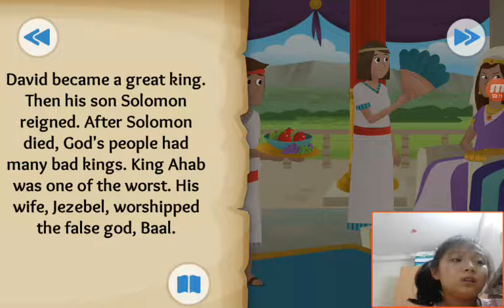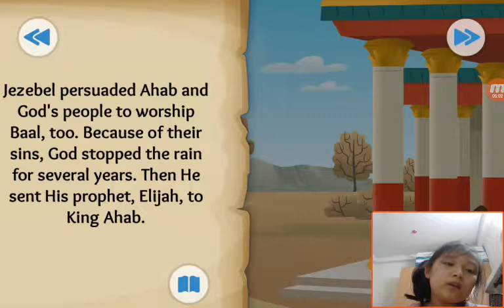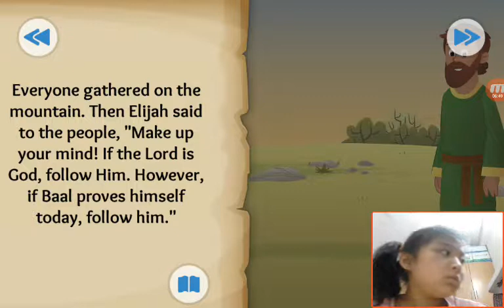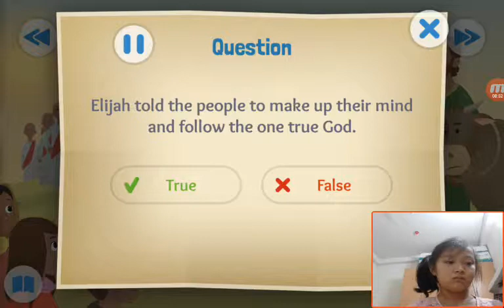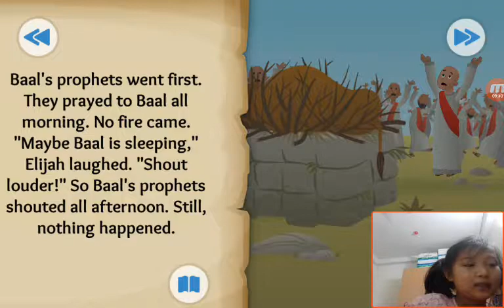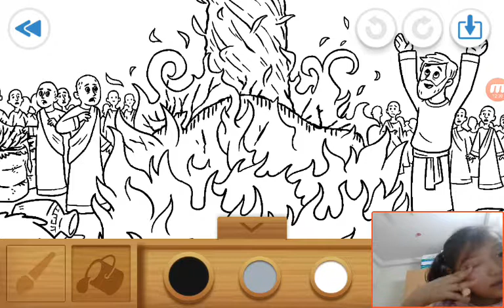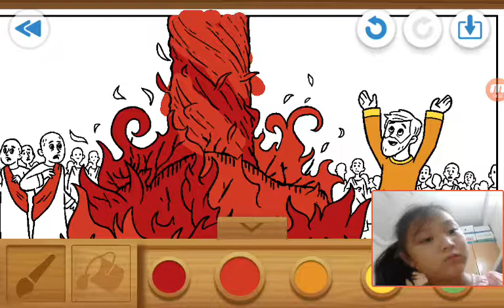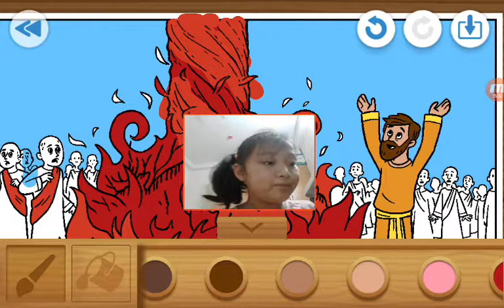‹Kids›Grace：Wonderful Bible Story‹성경이야기›– Fire From Heaven